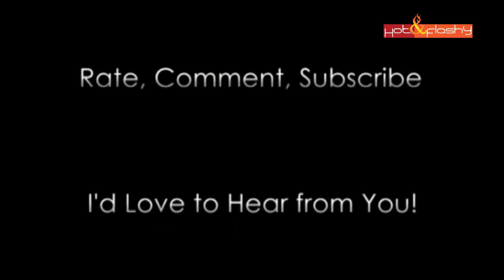My Top 5 All-Natural Anti-Aging Secrets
Click SHOW MORE for product links, makeup I'm wearing today, social links, & more videos.

Welcome to Hot&Flashy! Makeup, Anti-Aging Skincare, & Fashion for Women in Their Hot-Flash Years By a Woman in Her Hot-Flash Years!

Featured Products:
MyChelle Replenishing Solar Defense SPF 30 (Amazon), (Ulta),
Burn Out Eco Sunscreen SPF 35
ThinkSport Reef Safe Sunscreen
ThinkSport Face Sunscreen SPF 30
Timeless 20% Vitamin C + E Ferulic Acid Serum* (Save $5, Use code HF5OFF)
Mad Hippie Face Cream (Drugstore), (Amazon)
RoseHip Seed Oil

Today's Makeup:
Wander Beauty On The Glow Blush/Highlighter in “Coral Rose” (Sephora), (QVC)
Tarte Clean Slate 360 Creaseless 12-Hour Smoothing Eye Primer* (Ulta), (Sephora)
Sephora 12 Hr. Contour Eyeliner Pencil in “5th Avenue” & “Blonde Ambition”
Clinique Pretty Easy Liquid Eyeliner* (Nordstrom), (Sephora), (Amazon)
Urban Decay Vice Lipstick in "Sheer Liar" (Sephora), (Ulta),